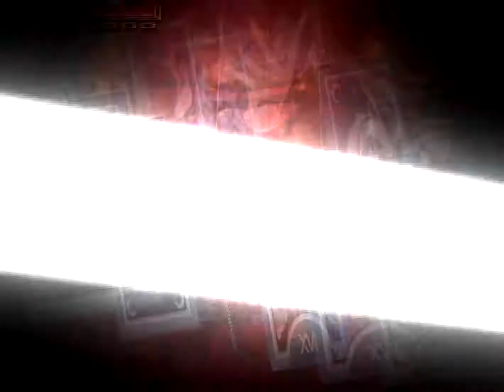I wanna Arcana of the Tarot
Fantastic trap adventure game, definitely one of my all time favorites. Got wrecked by the boss for an eternity but felt great to finally beat it.

This is a fangame of "I Wanna Be the Guy" created by マリマリオ and Lilly.
Game type: Trap, Adventure